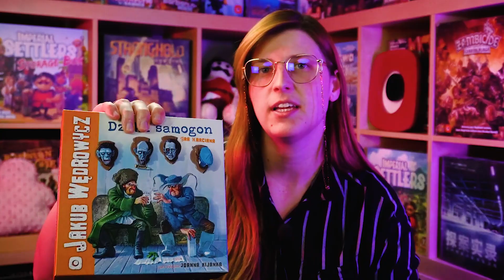Trzy pytania odnośnie Jakuba Wędrowycza! Joanna Kijanka odpowiada!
Wywiad z twóczynią gry Jakub Wędrowycz: Dzikisamogon! Dzisiaj pod gradobiciem pytań mamy Joannę Kijaknę, czyli autorkę gry Jakub Wędrowycz Dziki Samogon.

Szukasz więczej informacji na temat gry Jakub Wędrowycz - Dziki Samogon ? Zajrzyj tutaj ➡️➡️